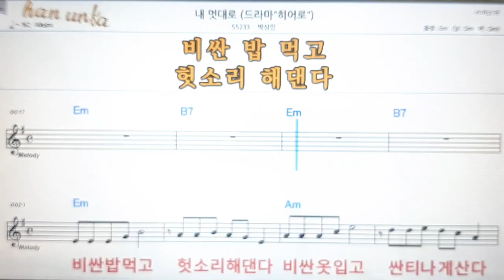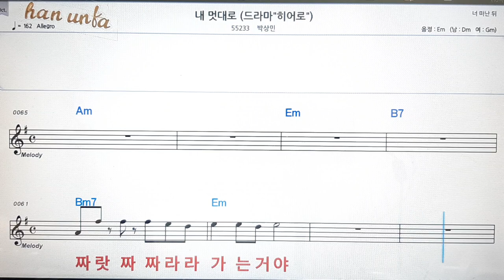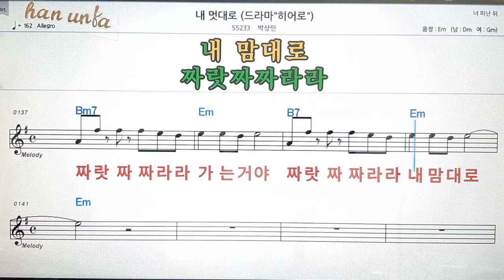내 멋대로/박상민💋노래 반주*기타 코드 악보*가라오케💕Karaoke*Sheet Music*Chord*MR